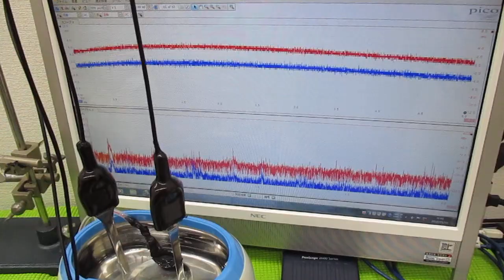超音波洗浄器による、メガヘルツの超音波洗浄技術 ultrasonic-labo